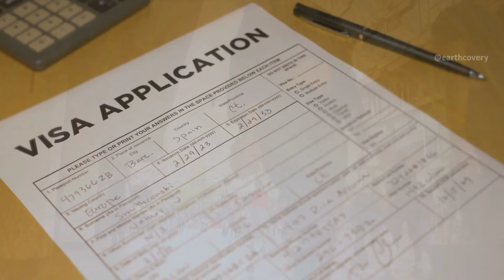Life in the CHEAPEST Country of BOLD Women | Earth Covery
Discover the hidden gems of Serbia, a country with a rich history, vibrant culture, and stunning women. From the bustling streets of Belgrade to the serene beauty of its countryside, join us on a journey that highlights the resilience and charm of the Serbian people. Explore traditional cuisine, captivating music, and the intriguing blend of influences that shape this fascinating nation. Whether you're planning a trip or just curious about Serbia, this video offers a glimpse into the heart of the Balkans.

✅ About:
Are you looking for a break - from the crowded destinations? Well, Lest's find out the hidden gems of the wonderland together.

We @EarthCovery bring you informative travel videos about mind-blowing HIDDEN places ALL around the world every weekend. Experience the BEAUTY and ENERGY of our hidden earth. Become a surfer and RIDE the waves or get your hiking kit and REACH at the TOP of the mountains, and when YOU feel exhausted RECHARGE yourself inside the majestic charming waterfalls.

Are you ready to take your ROLE in uncovering the hidden gems Earth?